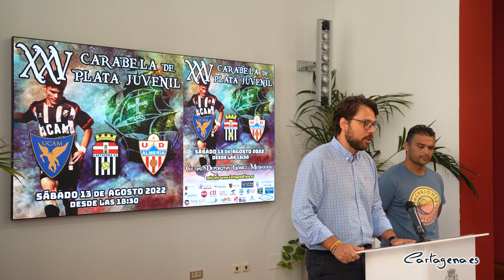Entrada gratuita en la 25 edición del Trofeo Carabela de Plata Juvenil del Cartagena FC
La 25 edición del Trofeo de fútbol juvenil Carabela de Plata, que se celebra el sábado 13 de agosto, se ha presentado este jueves, 11 de agosto, en el Palacio Consistorial, por el concejal de Deportes, Álvaro Valdés. Un evento que organiza el Cartagena FC en colaboración con el Ayuntamiento de Cartagena a través de la Concejalía de Deportes aglutina a los jóvenes escuadras de la UD Almería, UCAM y el club organizador.

El trofeo comenzará a las 18:30 horas en la ciudad deportiva Gómez Meseguer, situada en el polígono industrial Cabezo Beaza. Tal y como ha explicado el concejal de Deportes, "por muy poquito no vamos a poder celebrarlo en el nuevo campo de césped artificial, a pesar de estar prácticamente terminado, lo celebraremos en el campo de fútbol de hierba natural". Además, agradecía la implicación de todas las empresas cartageneras.

Leo Gómez, director deportivo del Cartagena FC, ha explicado que se trata de un torneo triangular, en el que se enfrentarán entre sí los tres equipos. Será en partidos de una sola parte, de 45 minutos. El primero de los encuentros lo disputarán el Cartagena FC y la UD Almería a las 18.30 horas, después a las 19:30h se enfrentan el Cartagena FC y el UCAM y finalmente, jugarán el UCAM y la UD Almería.

La entrada es gratuita y la entrega del Trofeo Carabela de Plata Juvenil será a partir de las 21:30 horas.